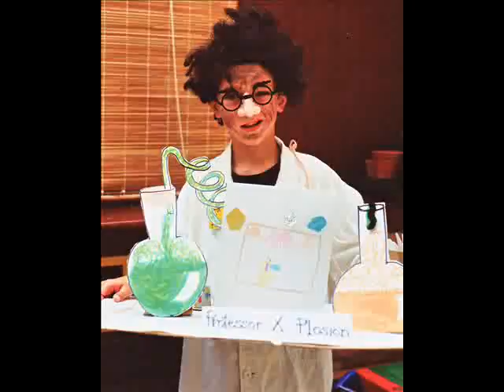Happy Birthday Josh.wmv